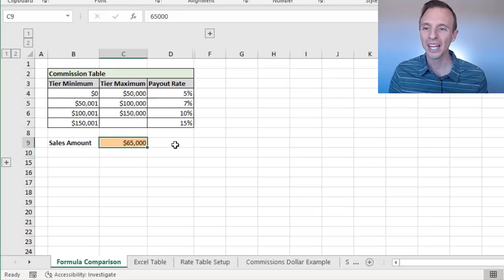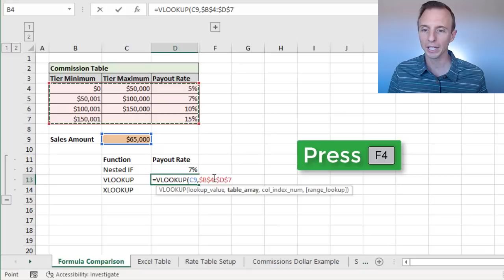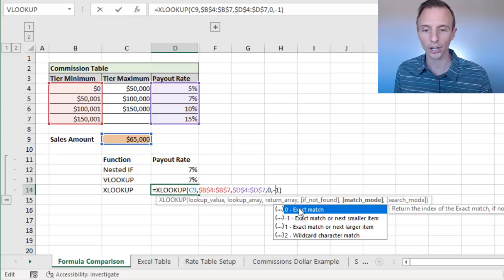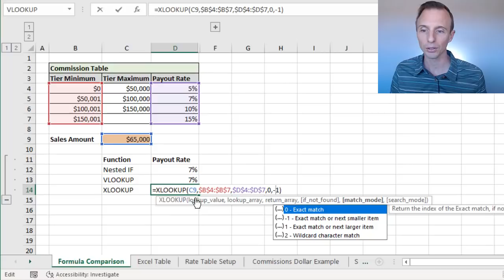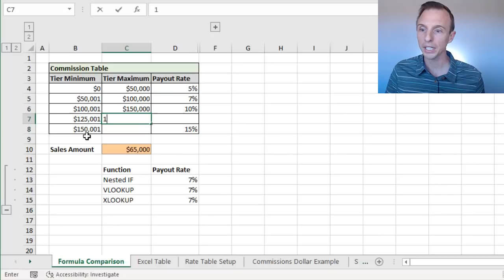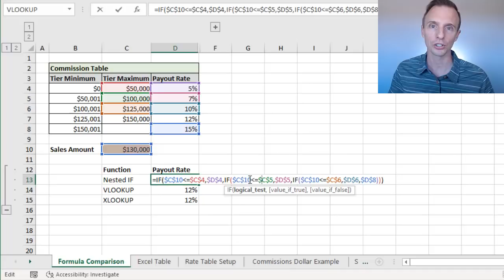If Vs Vlookup Vs Xlookup - Which One Is Best For Commission?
In this video, I compare the IF, VLOOKUP, and XLOOKUP functions for calculating commission & tax rates in Excel.  Learn which methods are the easiest to write and maintain.

I also explain what a nested IF formula is and how they work.

These formulas will work for any type of rate table where you want to lookup a number within a range of numbers and return a result from an adjacent column.  The logic for each tier in the table is: if a number is greater than or equal to a value and less than or equal to a larger value, then return a specific result.

The return value can be a number, percentage, or even text.

Related videos & posts:

00:00 Introduction
02:15 VLOOKUP Formula
08:35 Formula Maintenance